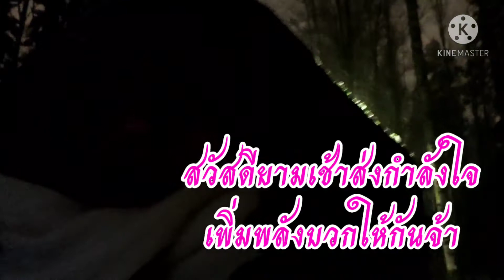Vlog EP.63 สวัสดียามเช้าจากฟินแลนด์ในวันอากาศเย็นหิมะตกเช้านี้คนไกลบ้าน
สวัสดียามเช้าอากาศหนาวเย็นในวันหิมะตกมาส่งพลังบวกให้กัน